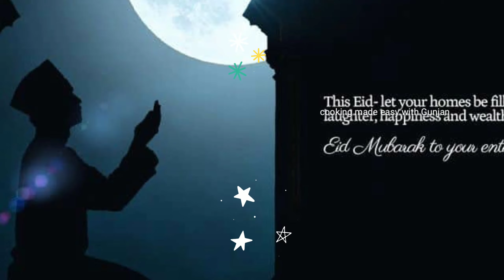Bakra Eid Mubarak whatsapp status 2020 l latest eid mubarak status l islamic status l Eid_ul_adha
Best Eid Mubarak whatsapp status 2020 🌜 latest  eid  status l  islamic music status l

Eid Mubarak friends
Eid Mubarak 2020
Eid Mubarak 2020,Eid Mubarak quotes, Eid Mubarak wishes, Best Eid wishes, eid quotes in urdu, best quotes in urdu, Islamic status,eid Mubarak quotes in hindi, happy eid Mubarak 2019#Bakreid#eidmubarak#eiduladha#Eidmubarakstatus#Hajjmubarak#Bakridwhatsappstatus#GunjasDiary
, eid 2020happy bakra eid, bakra eid quotes in urdu, bakrid quotes in urdu, bakrid Mubarak 2020,happy bakra eid 2019,happy bakrid 2020best bakra eid quotesBakra Eid 2020 3 August,Eid Mubarak
ramzan mubarak

cooking made easy with Gunjan